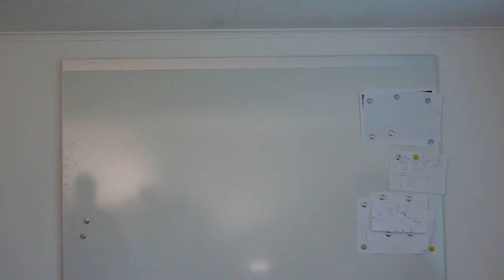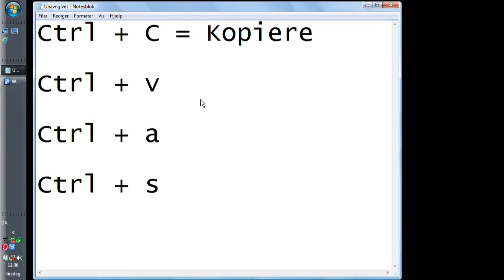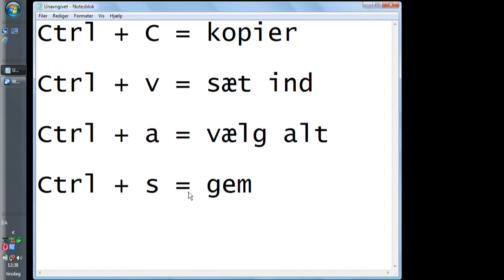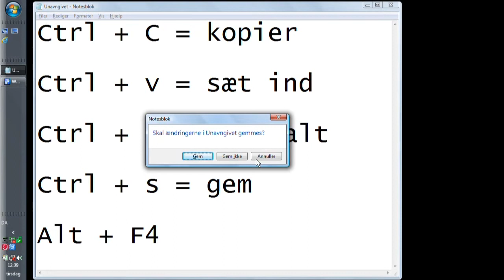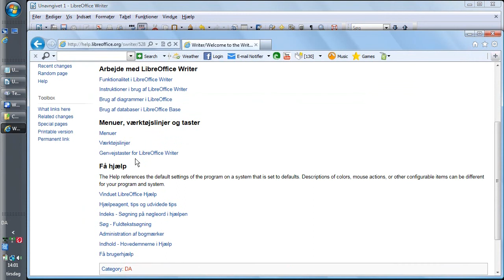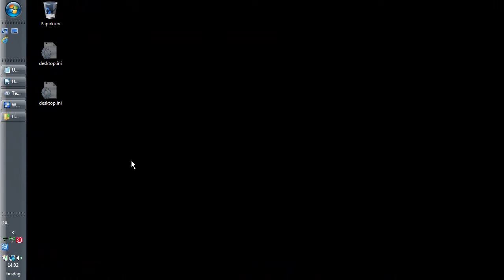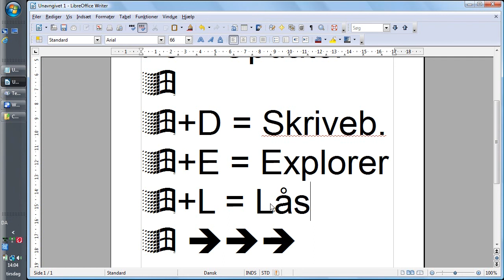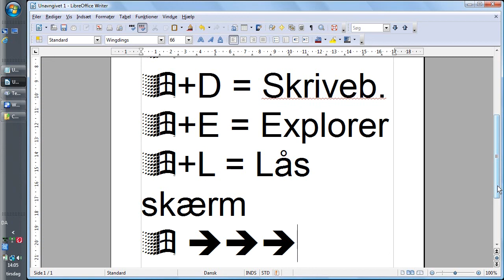Tastatur genveje i Windows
Gennemgang af nogle keyboard genveje som kan spare dig tid og måske spare dig for en muse-skade.